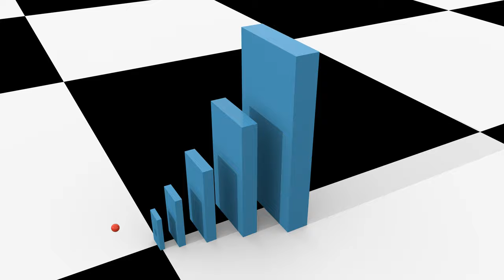[4500p60] Simulation des Domino-Effekts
Diese Simulation zeigt, wie ein kleiner Dominostein einen jeweils größeren umkippt. Viel Spaß!